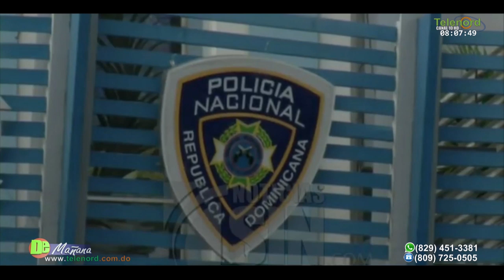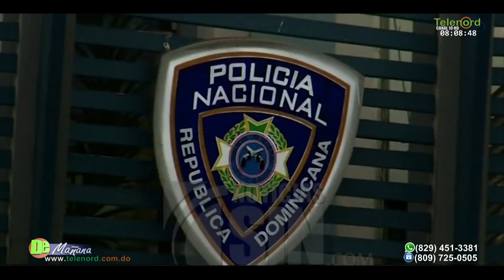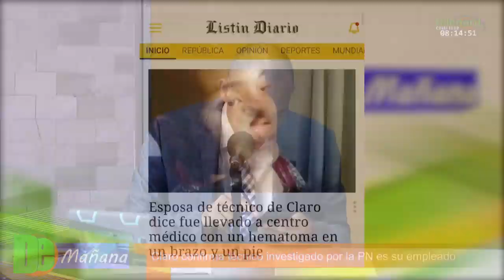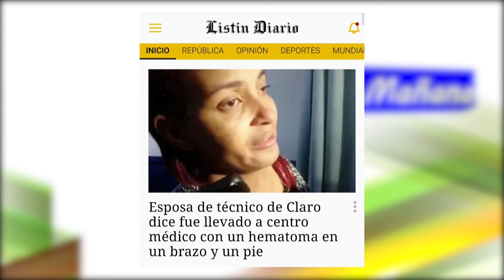Revelan conversación entre coronel y empleado de Claro sobre sabotaje a elecciones/ Tema del Día